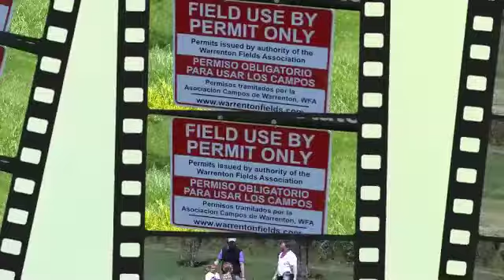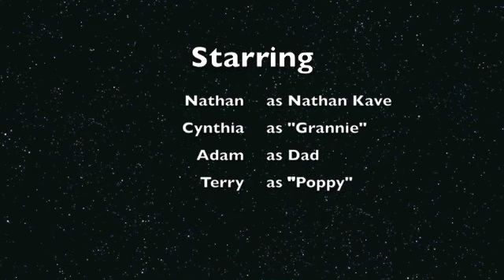Nathan's Soccer Debut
A short film of Nathan Kave's frist soccer experience in Warrenton, Virginia